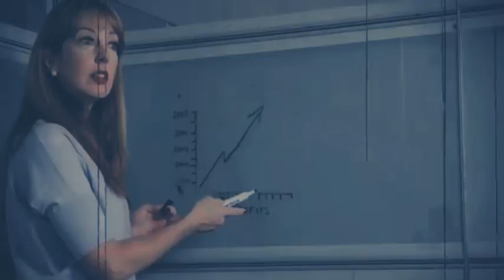குட்டிக்கதை | kutty story | நீ அறியாத உனது பலம்